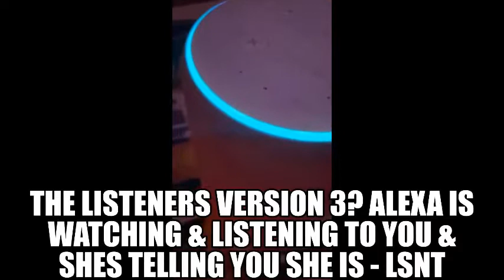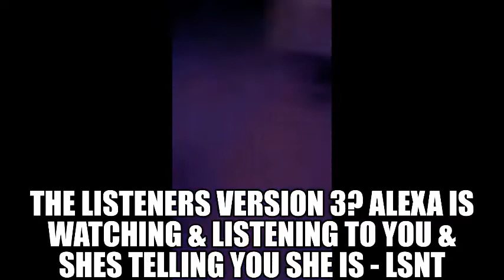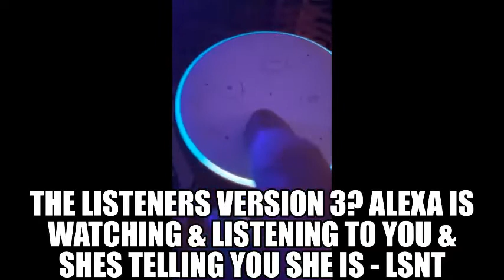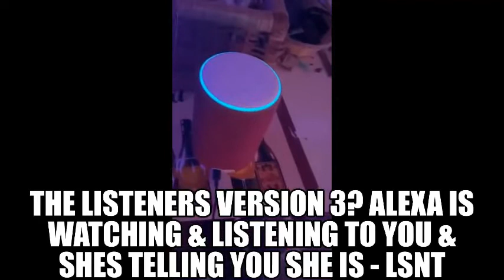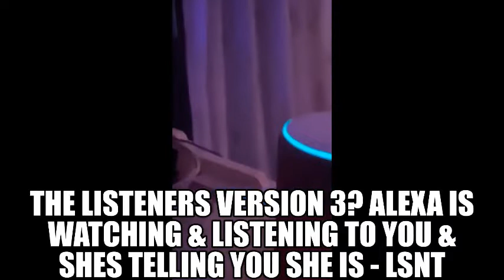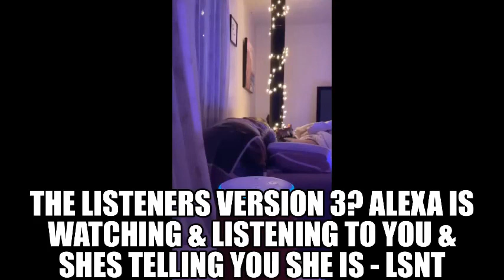The Truth about Alexa v3 A I Glitches After Being Asked About the you know what